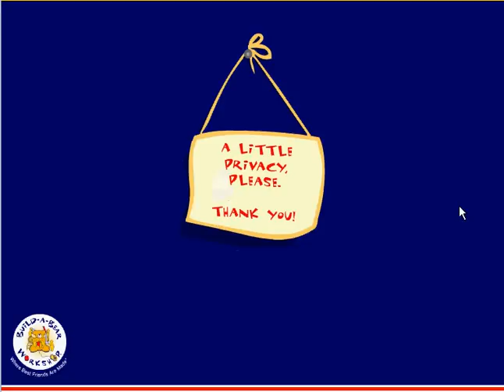Fluffed and fabulous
Getting a bear ready for his day.